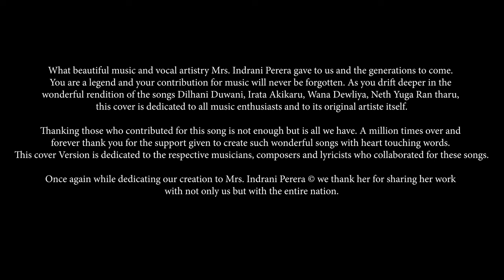Indrani Perera, Medley by: Shanika Arsecularathne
What beautiful music and vocal artistry Mrs. Indrani Perera gave to us and the generations to come. You are a legend and your contribution for music will never be forgotten. As you drift deeper in the wonderful rendition of the songs Dilhani Duwani, Irata Akikaru, Wana Dewliya, Neth Yuga Ran tharu, this cover is dedicated to all music enthusiasts and to its original artiste itself.
Thanking those who contributed for this song is not enough but is all we have. A million times over and forever thank you for the support given to create such wonderful songs with heart touching words. This cover Version is dedicated to the respective musicians, composers and lyricists who collaborated for these songs.
Once again while dedicating our creation to Mrs. Indrani Perera ©️ we thank her for sharing her work with not only us but with the entire nation.
Artist - Shanika Arsecularathne
New Music Arrangements - Sangeeth Iddamalgoda
Mixed & Mastered - Sachitha Rathnayake

Title - Dilhani Duwani
Artist - Indrani Perera
Lyrics - Clarance Wijewardana

Title- Irata Akikaru
Artist - Indrani Perera
Lyrics - Sunil Ariyarathna

Title - Wana Dewliya
Artist - Indrani Perera
Lyrics - Clarance Wijewardana

Title - Neth Yuga Ran Tharu
Artist - Indrani Perera
Lyrics - Victor Dalugama

I do not claim ownership or rights to this work its lyrics nor the melody.